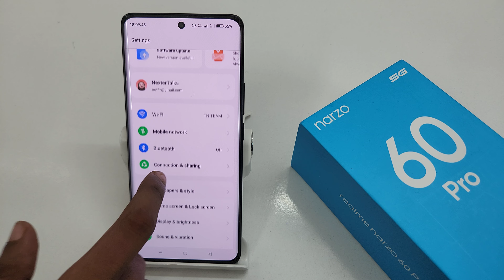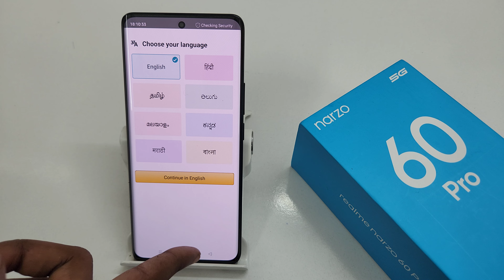Set app lock password in realme narzo 60 pro | realme narzo 60 app lock kaise delete kiya jaaye